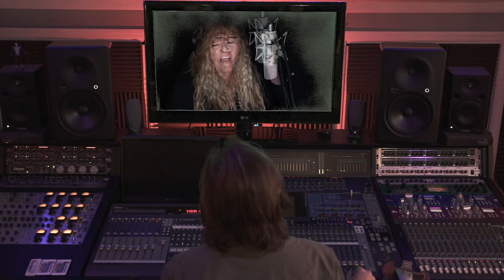Jamie O'Neal - "When I Think About Angels 2.0" (Official Video)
The official video for "When I Think About Angels" by Jamie O'Neal with Martina McBride, Sonny Tillis, and Roxie Dean.